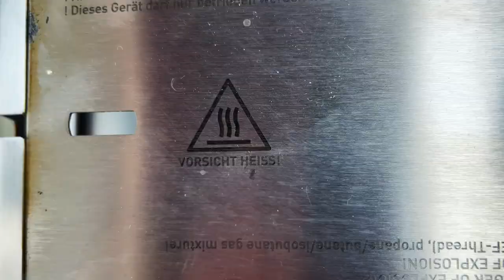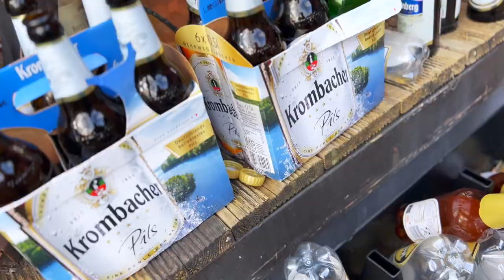Chefkoch Vincent Kochshow #349 Lammhaxe mit Kartoffelbrei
Lammhaxe mit Kartoffelbrei
Beat by Steve Bizzy

Kitchen by Skotti